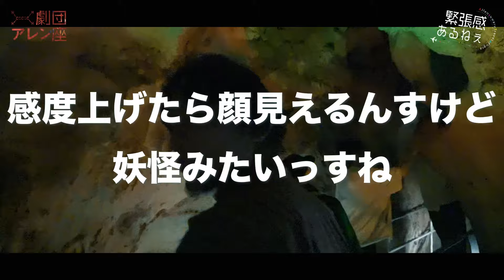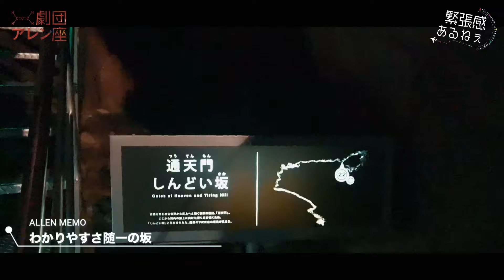『緊張感あるねぇ』四国編#13 〜鍾乳洞で爆笑のガチャガチャ景品が〜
劇団Allen suwaruのYouTube企画！
「緊張感あるねぇ」
〜日本を知ろう！４７都道府県制覇で天下統一〜

劇団員と脚本演出家とカメラマンだけでいく素だらけの旅番組。
新企画は、日本全国の都道府県に彼らが赴き、現地で鈴木より繰り出される様々な試練に立ち向かいながら、日本を知っていくという企画。
一回目の今回は磯野大、栗田学武、來河侑希、竹中凌平の４人で
『四国４県』の旅に向かう。

【出演】
磯野大
竹中凌平
栗田学武
來河侑希

【構成】
鈴木茉美

【撮影/編集】
木村健太郎

第10回は、2024年4月27日(土)22時配信予定！